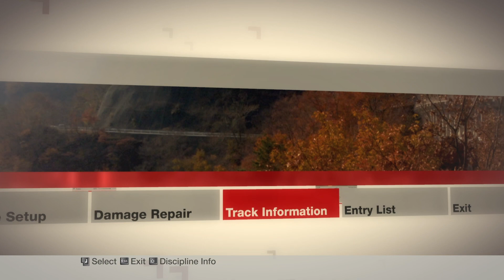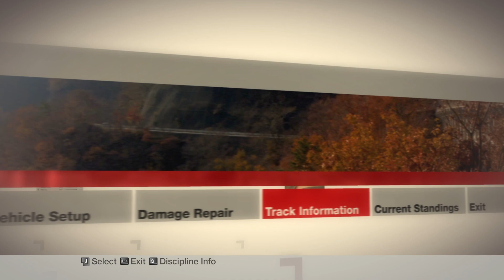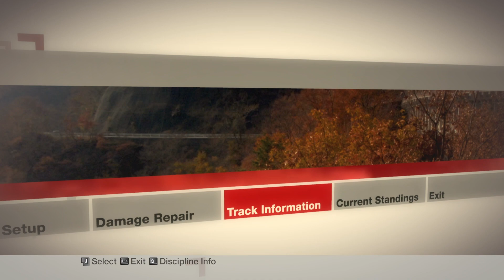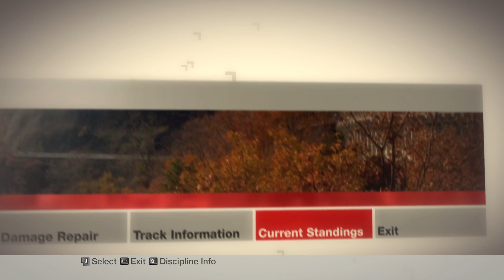Koni Japanese Crossover Classic 🚙🏁 Colin McRae: Dirt ┃ Part 50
50th part of my playthrough of the 2007 rally racing game Colin McRae: Dirt (without commentary). :)

Tier: 6
Event: Koni Japanese Crossover Classic (5th of Tier 6 // 50th overall)
Type: Crossover - Classic
Tracks: (1) Numata Raceway, Japan (1.8 km); (2) Numata Raceway, Japan (1.8 km); (3) Numata Raceway, Japan (1.8 km)
Car: Toyota Celica GT-Four (Arai)

Timestamps:
00:00 Event selection
01:37 1) Numata Raceway, Japan | 1.8 km
02:53 1) Replay
05:02 2) Numata Raceway, Japan | 1.8 km
06:19 2) Replay
08:19 3) Numata Raceway, Japan | 1.8 km
09:34 3) Replay

Information on the game:
"Colin McRae: Dirt (stylised as Colin McRae: DiRT) is a simcade racing video game developed and published by Codemasters for Microsoft Windows, Xbox 360 and PlayStation 3. It is the last of the series to be published before Colin McRae's death. It features new graphics, audio, physics engine, new vehicles and a new game engine called Neon which was co-developed between Codemasters and Sony Computer Entertainment. The game features a variety of off-road racing categories as well as World Rally Championship style events. [...]

The Career mode is set up in a stylized pyramid that has 11 "tiers", with the bottom tier having 11 different events. Each event consists of one or more race events of a single type requiring a specific type of car. The player earns up to 10 points for their placing in all the races within the event. Most events require a specific number of points within a specific tier to unlock, and thus as the player earns points, more of the pyramid becomes unlocked, moving up to the "Champion of Champions" event at the very top. By winning races and earning money the player is able to purchase cars and liveries (skins) for the cars. In total there are 46 different cars and 186 liveries. [...]"

Technical information:
Recorded with OBS in 1080p and 60 frames per second as .mp4 file with AMD HW H.265 (HEVC) encoder and quality setting CQP 15. Edited and rendered with CapCut at a variable bitrate (VBR) of 60000 kb/s and saved as .mp4 file in original resolution/frames per second.